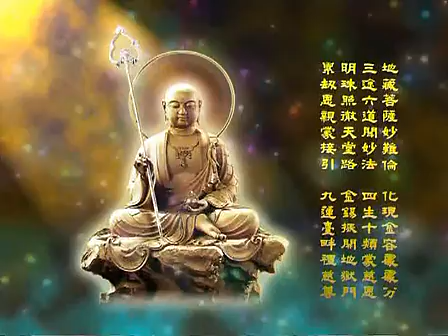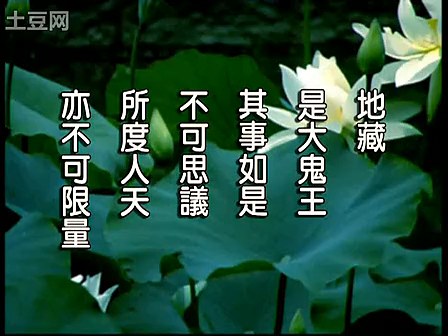法轩(法宣)法师 閰罗王众赞叹品第八(127)-地藏菩萨本愿经